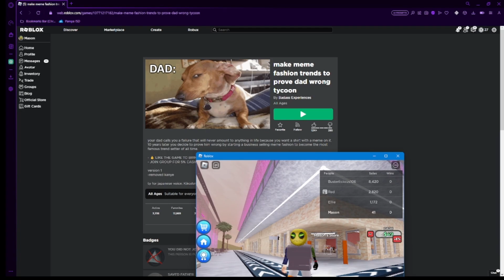Meme fashion trends? (Roblox)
yes i am selling meme clothes in roblox and its pretty fun

The audio isnt the best and I am trying to fix it for future videos